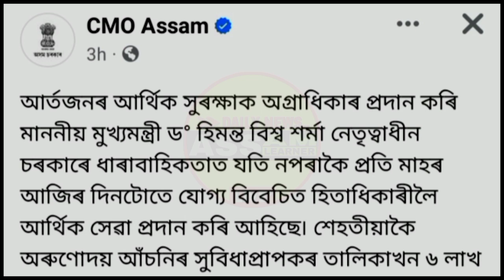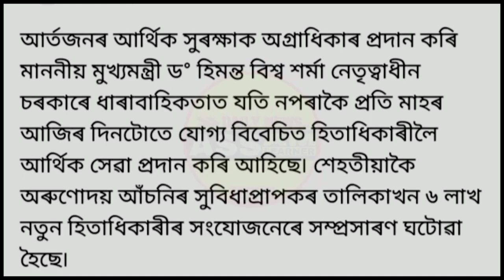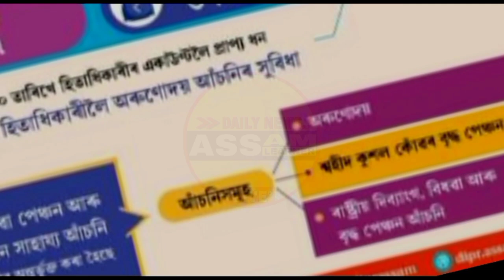10 January Important Update || Just Payment Release Fixed Date Announced || Today Assamese News 2024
10 January Important Update || Just Payment Release Fixed Date Announced || Today Assamese News 2024

Self Help Group Women Adhaar With Bank Seeding Form Fillup 2023 Assam. Self Help Group New Form Fillup 2023. How To Seeding Adhaar Card With Bank Account 2023. When Release Self Help Group 10,000/- Scheme 2023 Assam